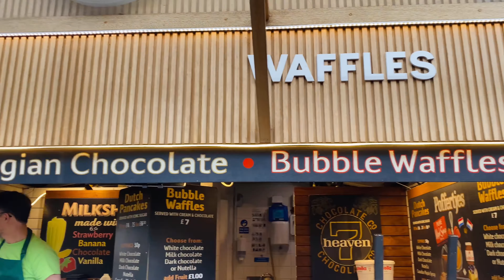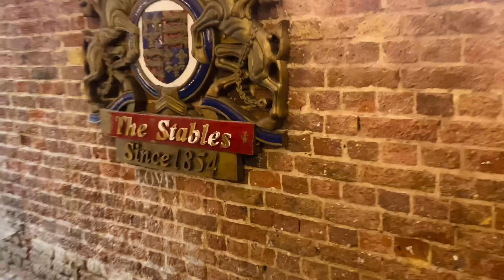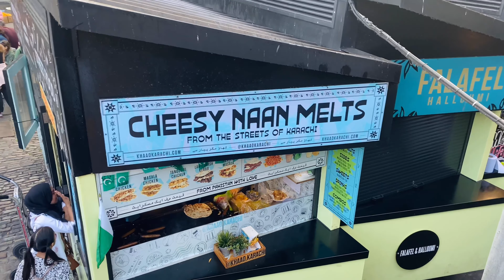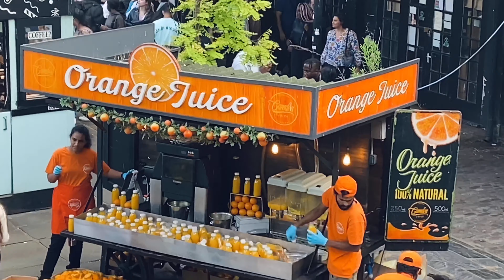Camden Market Full Tour | London Camden Market Food | Pakistani Family Exploring London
Camden Market Full Tour
London Camden Market Food
Pakistani Family Exploring London#zainandtehmina
Join us on an exciting adventure as we explore the vibrant Camden Market in London! In this video, we take you on a tour of the market, showcasing its diverse range of shops and stalls. Get ready to indulge your senses as we also dive into the culinary delights on offer, sampling a variety of mouthwatering foods. From unique shops to delicious treats, this video is your ticket to experiencing the lively atmosphere and flavors of Camden Market. Don't miss out on this unforgettable journey